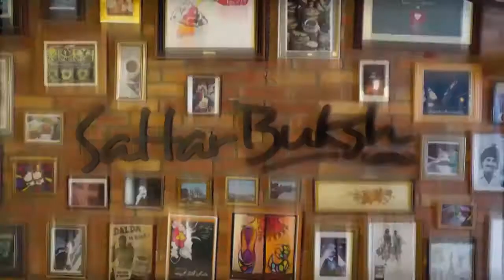Khao Suey Khana Before Zamana Sattar Buksh